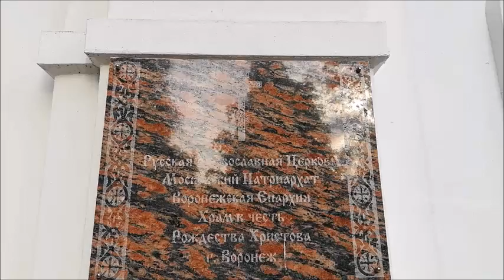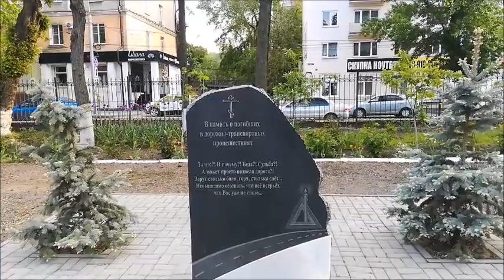Церковь Рождества Христова, г.Воронеж, 20.05.2022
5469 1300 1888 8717